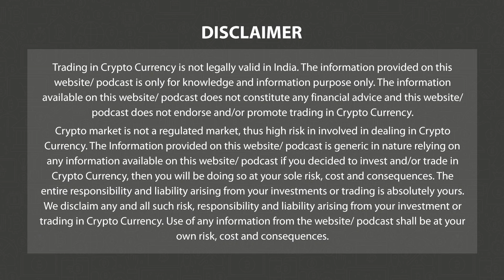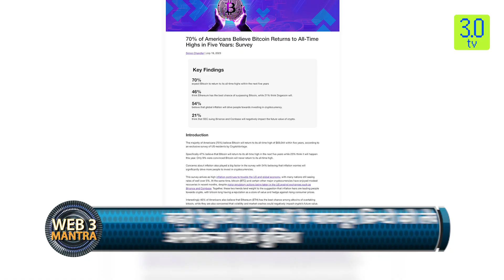इन्वेस्टर्स के पॉजिटिव बने रहने से BTC $30,000 पर हुआ रिक्लेम | Morning News Hindi 24thJuly | 3.0 TV